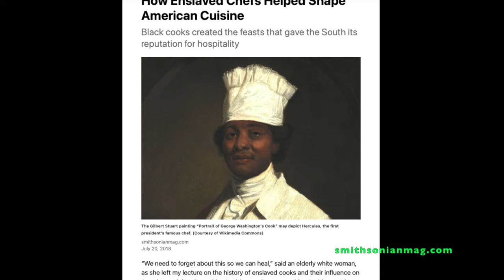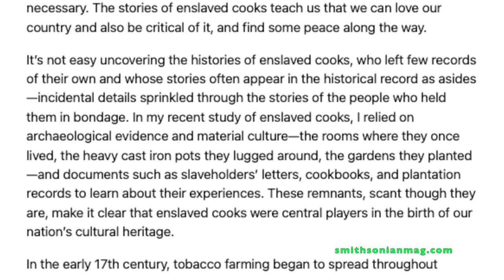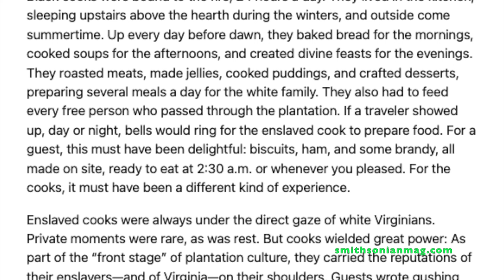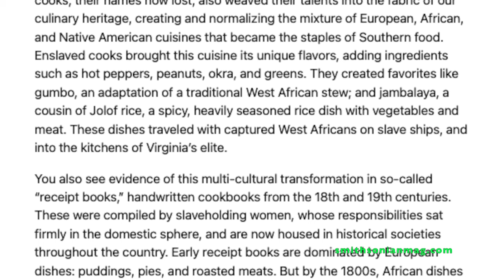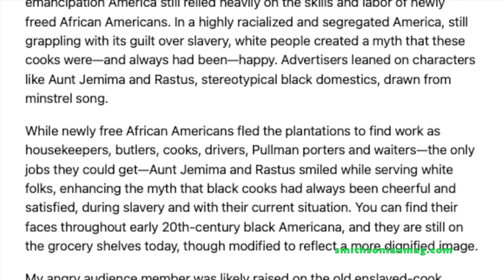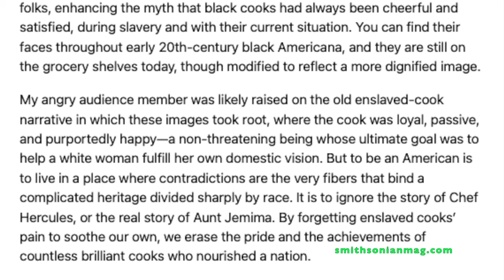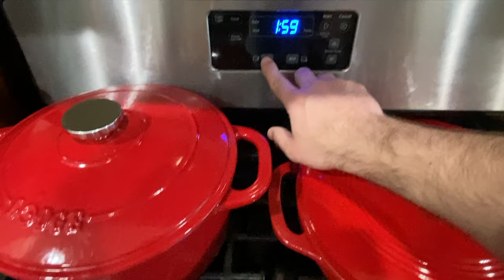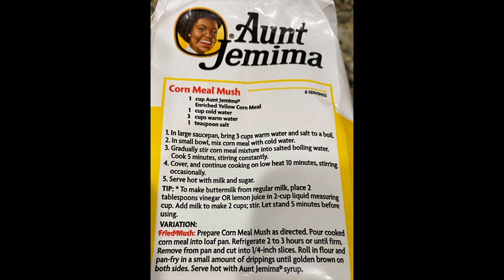How Corn fed the Americans.